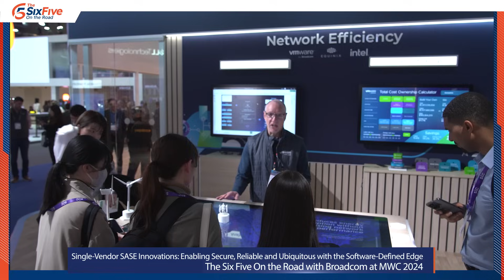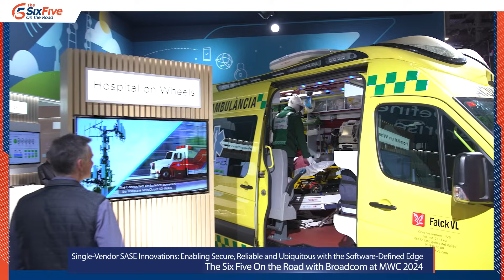Single-Vendor SASE Innovations: Enabling Secure, Reliable, Ubiquitous Access w/Software-Defined Edge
On this episode of The Six Five - On the Road, hosts Daniel Newman and Patrick Moorhead welcome Abe Ankumah, Head of SD-WAN & SASE, Software-Defined Edge Division, Broadcom, for a conversation on enabling secure, reliable, and ubiquitous connectivity with the Software-Defined Edge.

Their discussion covers:

* The role of SASE and SD-WAN in the Software-Defined Edge and how Broadcom, formerly VMware, is advancing this concept

* Introduction to the new single-vendor SASE solution unveiled at MWC by the SASE and SD-WAN team

* Features and expectations for the new VMware VeloCloud SASE, secured by Symantec.

* Predicted responses from managed service partners towards Broadcom's single vendor SASE solution

* Highlights from Broadcom's demonstrations on the show floor at MWC